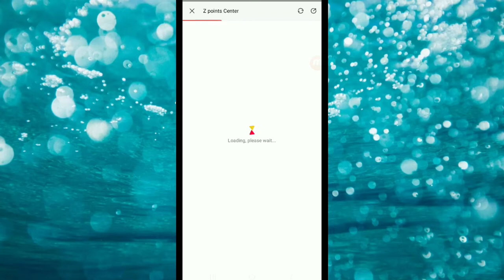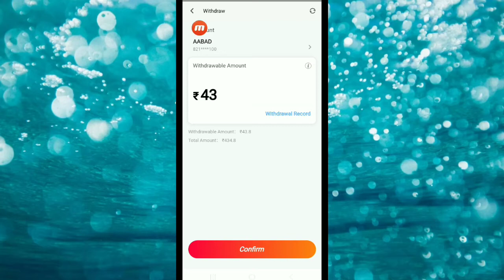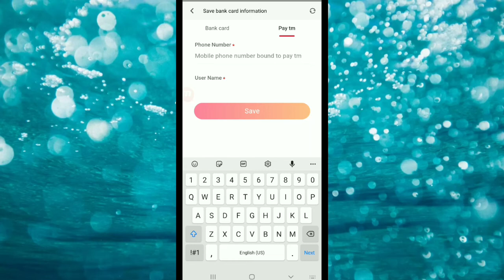How to Transfer Money Bank Account From Zili App !! Zili App Se Paisa Transfer Kaise Karen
How to Transfer Money Bank Account From Zili App !! Zili App Se Paisa Kaise Nikalen

How to transfer money from zili app, zili app se paisa kaise tranfer kare, ziliapp se paise transfer kaise kare, ziliapp se paise transfer kaise kare 2022, ziliapp se paisa kaise bhe apne khate mein, zili app se paisa kaise nikale
zili app se paisa kaise nikale
zili app se paise kaise withdraw kare
how to transfer Money from Zili app
Zili App se paise transfer kaise Kare
Zili app se bank account me paisa kaise bheje
zili app se paise kaise nikale
zili app se paise kaise nikale 2022
how to withdraw money from zili app
zili app se bank me paisa kitna din bad aata hai